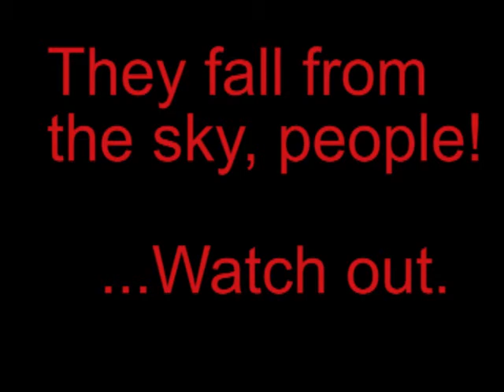It's raining hedgehogs!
I'm working on something much better and more effort-taking than this, but I couldn't help but upload this when this stupid idea popped into my mind. XD

They're falling from the sky, peoplez! Watch out!